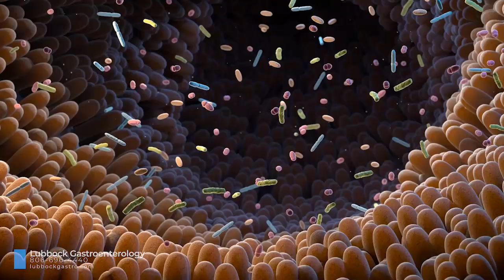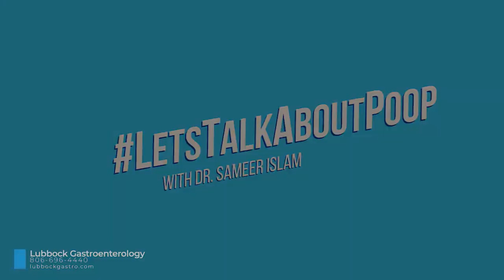How Gut Bacteria Improves Health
Looking to improve your gut heatlh? Gut bacteria is the place to start!

Chapters:
0:00 Intro
0:34 What is microbiome
2:02 GI issues
2:39 IBD
3:28 Non-GI issues
5:30 Tips, Fiber
6:34 Plant Diversity
7:03 Probiotics
7:48 Eliminate Triggers
8:05 Mental Health
8:39 CTA